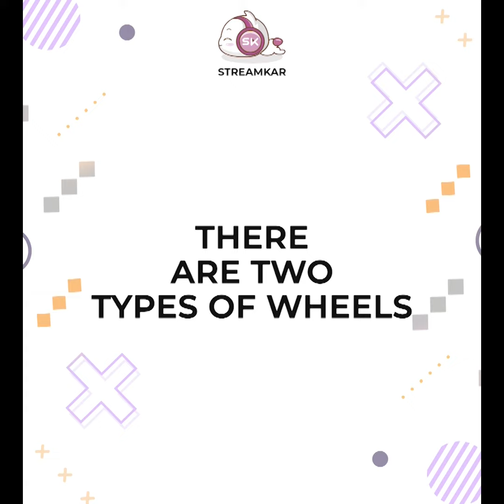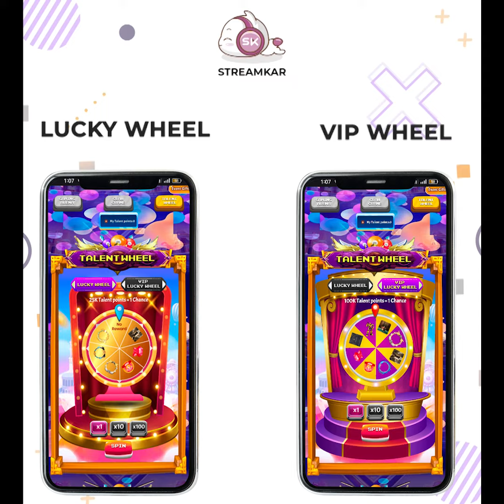StreamKar | SK Event | Gaming Arena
SK brings Gaming Arena event, Where you can score in billiards and Foosball games, get more score to win more rewards. Play Claw Crane to win infinite rewards. So, don't wait, its a limited time event participate now in Gaming Arena.